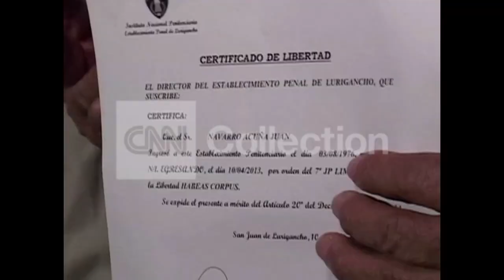PERU: MAN RELEASED FROM JAIL 37 YEARS LATER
A Peruvian man spent 37 years in jail for a crime for which there is no evidence. CNN's Rafael Romo reports.